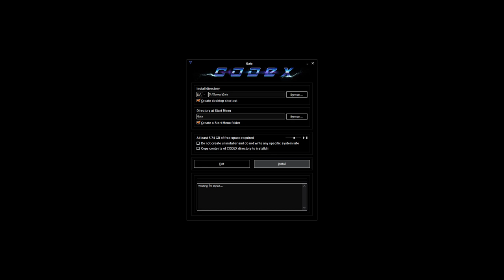Codex Crack Music April 2020 04/20